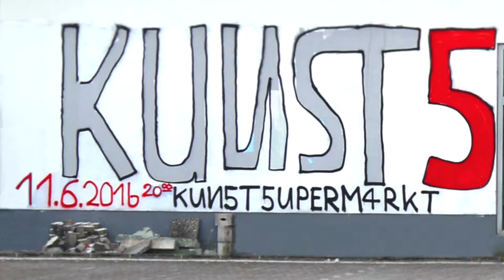KUN5TAPP4RAT IN THE KUN5TSUPERM4RKET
KUN5TAPP4RAT
(Lili Voigt / Marcus Krips)
Mai 2016

Excerpts of the works from 1995 to 2016.

The show took place in an old supermarket in Cologne on the building plot of ETI - Immobilien.